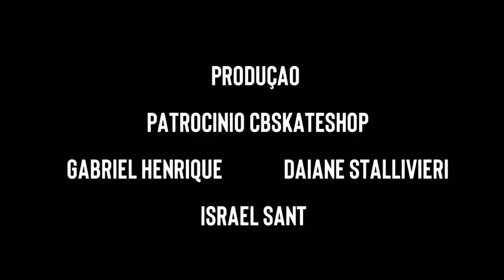100 FLIPS COM TRUCK FALSO NO SKATE!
100 Flips com truck falso nesse vídeo comparemos o truck original vs o falso, espero que goste e não esqueça de deixar e comentar muito!

CB SKATE SHOP
Garanta o seu skate montado no melhor site de Skate do Mundo

Instagram: @wblackskate // @israelsanthe // @_gabrielhenriqueff